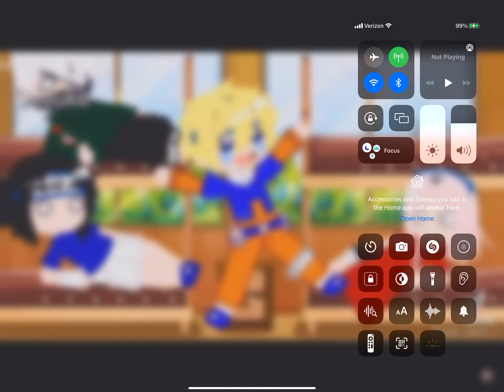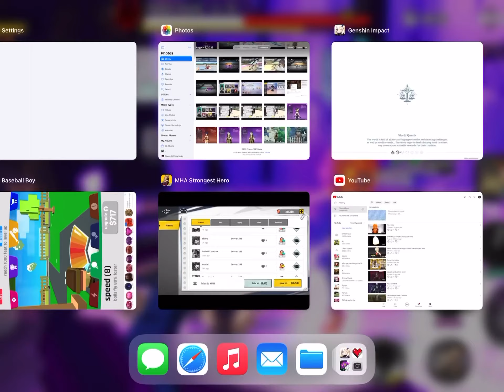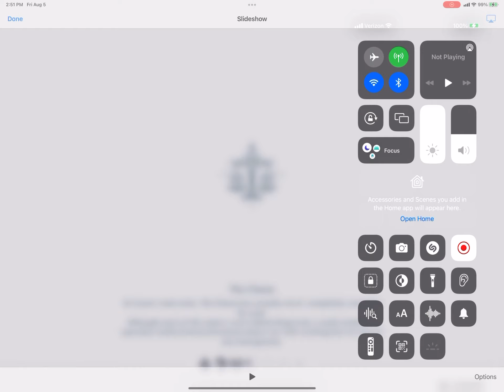Some Genshin fight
I haven’t played this game for awhile because I was playing on mha:the strongest hero